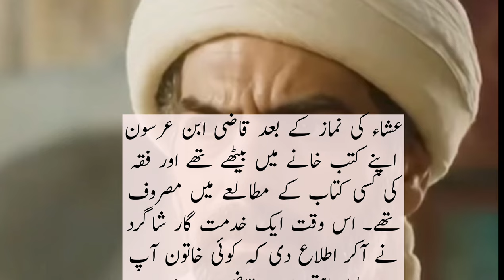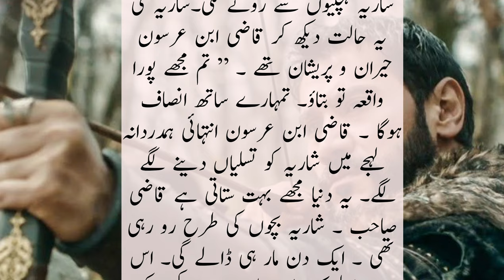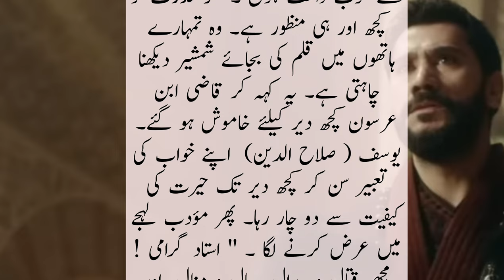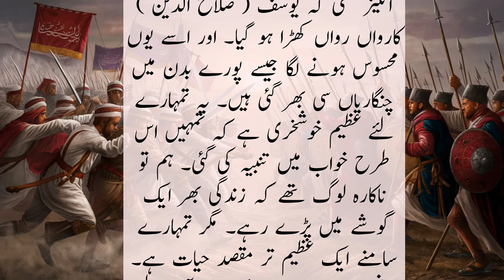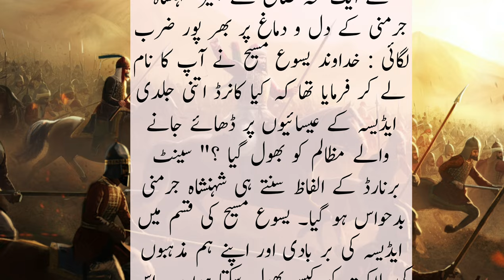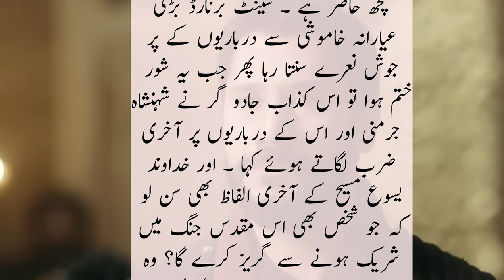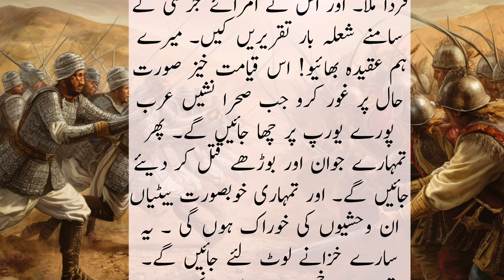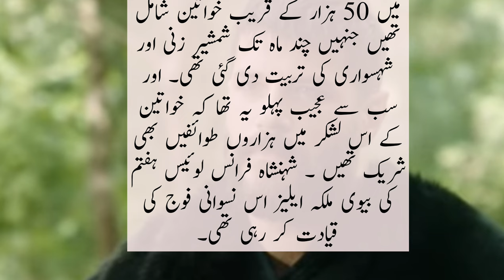Sultan Salahuddin Ayubi History in Urdu Part 13 |Salahuddin ka khawaab ||Fatih-e-Bait-ul-Muqaddas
Salahuddin ka khawaab ||Fatih-e-Bait-ul-Muqaddas || Dream of Salahuddin ayubi || Sultan Salahuddin Ayubi History in Urdu Part 13
Returning of Salahuddin

Sultan Salahuddin Ayyubi:

Salahuddin Ayyubi, also known as Saladin, was a renowned Muslim leader and the first Sultan of Egypt and Syria. Here's a brief overview of his life and achievements:

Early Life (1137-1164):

- Born in Tikrit, Iraq, to a Kurdish family
- Grew up in Baalbek, Lebanon, and Damascus, Syria
- Educated in Islamic studies, literature, and military tactics

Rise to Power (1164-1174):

- Joined the Zengid dynasty in Syria as a military officer
- Became a close aide to Nur ad-Din, the Zengid ruler
- Led successful campaigns against the Crusaders in Syria and Egypt

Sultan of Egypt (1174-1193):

- Declared Sultan of Egypt after the death of the Fatimid caliph
- Unified Egypt and Syria under his rule
- Repelled Crusader invasions and captured key cities like Jerusalem (1187) and Acre (1189)

Battle of Hattin and Third Crusade (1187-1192):

- Defeated the Crusader army at the Battle of Hattin (1187)
- Recaptured Jerusalem from the Crusaders (1187)
- Faced off against Richard the Lionheart during the Third Crusade (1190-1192)

Later Life and Legacy (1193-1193):

- Died on March 4, 1193, in Damascus
- Remembered as a chivalrous and merciful leader, respected by both Muslims and Christians
- Played a significant role in the Islamic Golden Age and the preservation of Islamic culture

Your Searches..
sultan salahuddin ayyubi urdu dubbed
salahuddin ayyubi
Story of two Muslims Sultan
Documentary on salahuddin ayubi
Sultan salahuddin ayubi all episodes
TRT World islamic history
Sultan salahuddin episode hindi
Jerusalem Salahuddin movie
Dastan-e- Salahuddin
Syria islamic history
Roman empire history in urdu
Selahuddin ayyubi history
salahuddin ayyubi history
sultan salahuddin,salahuddin ayyubi status
salahuddin ayubi history
history
sultan salahuddin ayubi history
history of salahuddin ayyubi
salahuddin
sultan salahuddin ayyubi status
sultan salahuddin ayubi
sultan salahuddin ayyubi ka waqia
sultan salahuddin ayyubi episode 8 urdu
salahuddin al ayyubi
sultan salauddin ayyubi
history of sultan salahuddin ayyubi ؒ